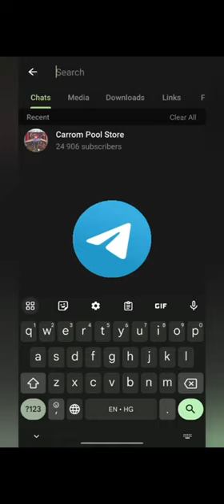🥺Carrom Pool Autoplay Hacker's😤 Ban This Hacks😭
carrom pool autoplay kaise band hoga